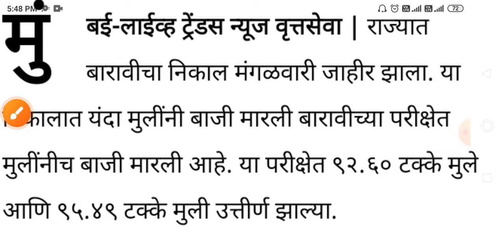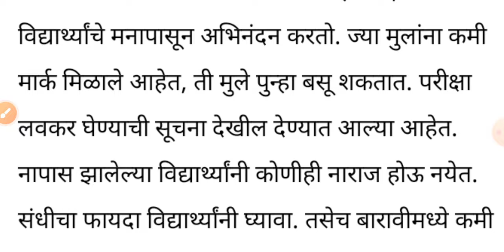Maharashtra Board Result 2024 News Today 🤑🙏 || 10th Board Result 2024 News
10th board exam 2024 maharashtra board date
10th board exam 2023 maharashtra board
10th board exam 2024 maharashtra board date
ssc board exam 2024 date
ssc exam date 2024 maharashtra board
10th board exam 2024 maharashtra board date commerce
10th board exam 2024 maharashtra board date time table
10th board exam 2024 maharashtra board date science
10th board date
10th gseb board exam time table 2024
10th board exam 2024
will there be ssc board exam in 2024
10th board exam 2024 cancelled
10th board exam 2024 cancelled or not
10th board exam 2024 cbse
10th board exam 2024 date
cbse 10th board exam 2024 date
10th board exam 2024 maharashtra board date
12th board exam syllabus 2024
hsc board exam 2024 time table
12th board exam time table 2024